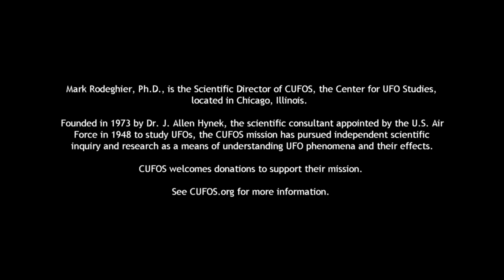Part 1: "Early Involvement with CUFOS" , Dr. Mark Rodeghier, CUFOS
In Part One of Darryl Barker's 2017 interview with Dr. Mark Rodeghier of CUFOS, Dr. Rodeghier details how he came to be involved with the field of UFO study, Dr. J, Allen Hynek, and the Center for UFO Studies.